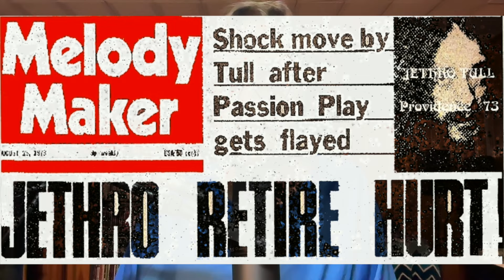"WarChild," Jethro Tull's Theatrical Circus !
In 1974 Jethro Tull released "WarChild," their followup to "A Passion Play." With the reissue of the expanded 'Theatrical Edition' upon the horizon, I felt it was time to dive into the post prog era, art rock / hard rock album that saw the return of Ian Anderson writing short, self contained yet thematically linked songs.

00:00 Intro
00:55 Background
02:13 WarChild Lyrical Themes
06:51 WarChild album review
09:48 Steven Wilson 5.1 Remix
11:44 Theatrical Edition Extras
15:00 Outro

Relevant links